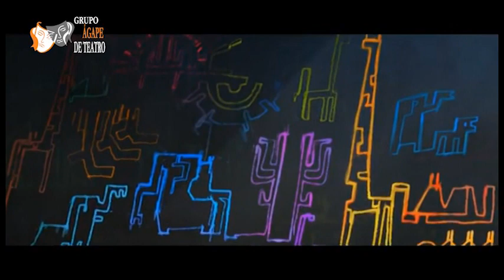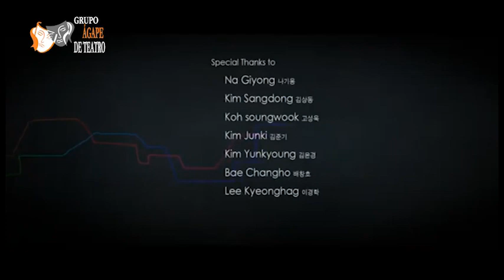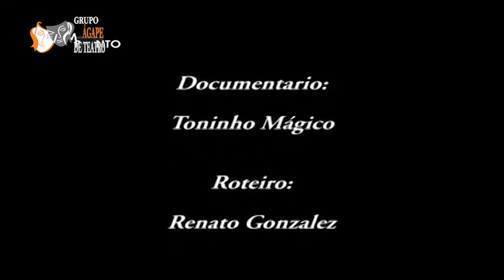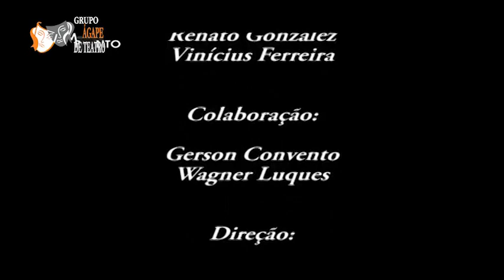Em Ponto 28 09 2021